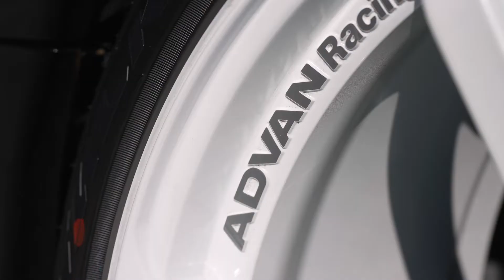MAZDA FD3S RX-7 x ADVAN Racing RG-4